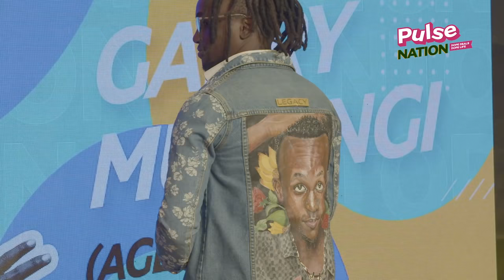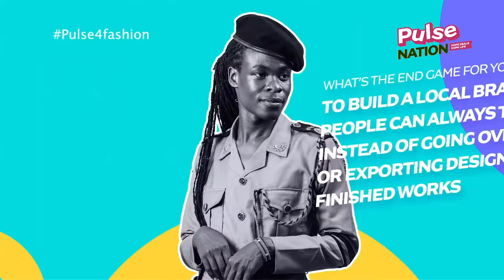Pulse 4 Fashion Grand Finale